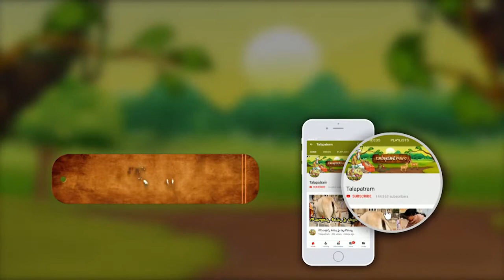గృహంలో అరటి చెట్టును పెంచడం శుభమా అశుభమా?